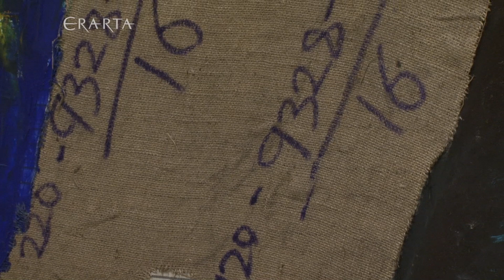Выставка работ Олега Ланга «Передача ключей»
17 октября в музее современного искусства Эрарта открылась выставка московского художника Олега Ланга «Передача ключей», включающая в себя более двадцати крупноформатных холстов, часть которых художник в дальнейшем передаст в музейную коллекцию. Выставка продлится до 21 ноября 2013 г.